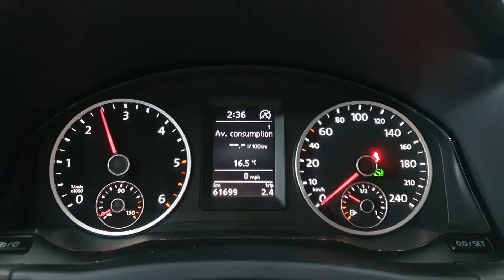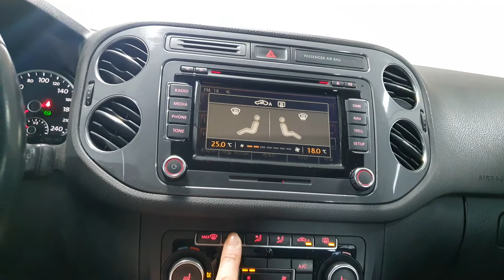2014 Volkswagen New Tiguan 2.0 TDI Blue Motion/595139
🔖2014 Volkswagen New Tiguan 2.0 TDI Blue Motion